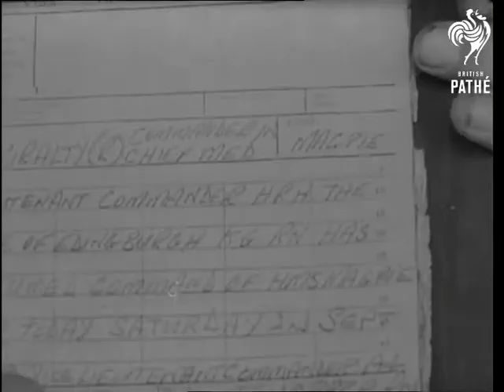Prince Philip In Command (1950)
Prince Philip in command. Malta.

MS Duke of Edinburgh (Prince Philip) on launch travelling to his ship ('Magpie'). MV The Duke chatting to and shaking hands with and saluting officers. MS The Duke chatting to officers. MV The Duke shaking hands with officers. CU Officer saluting and shaking hands with Duke. Pan to include Lieutenant Commander Harper. SCU Duke chatting to officer. MS. The Duke inspecting ship. SCU. The Duke and another officer. MS Towards, Duke, Harper and others walking along deck. MS Duke and others looking at painted anchor chains. SCU The Duke and Harper pan down to anchor chain. Various shots of Duke inspecting ship. SCU Copy of signal giving Duke formal command. SCU The Duke and Harper. CU The Duke. and Harper. CU The Duke.
 FILM ID:1486.24